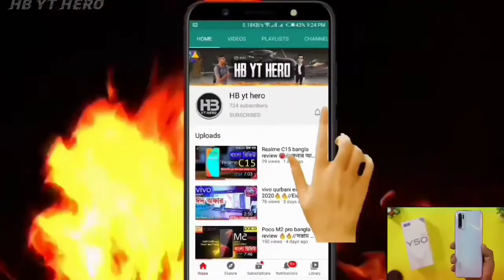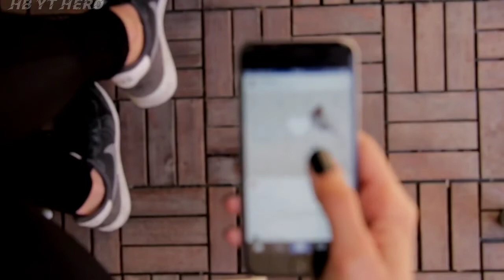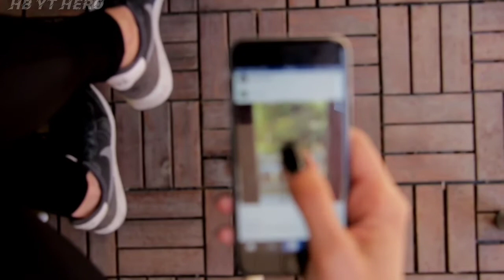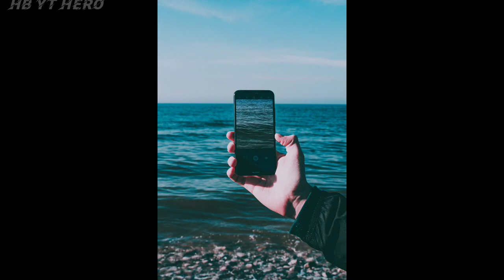Walton Primo HM5 Bangla review//বাংলার নতুন চমক//Walton primo HM5 price in Bangladesh /HB YT HERO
🏅Namasker🙏

📝In Today's video we are talking about The new  Smartphone :walton primo hm5